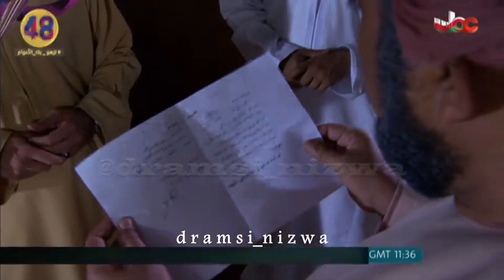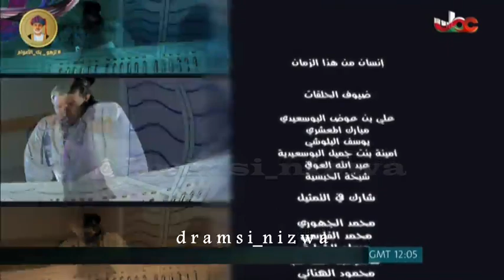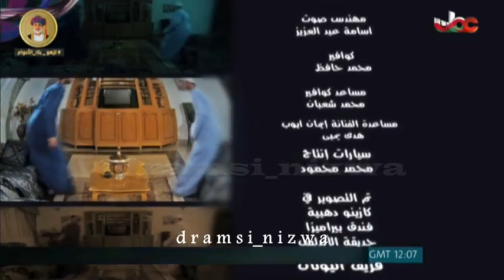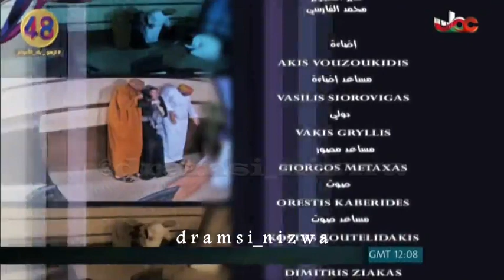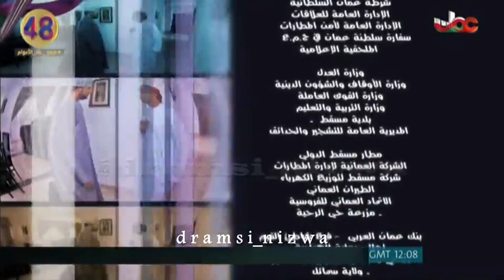المسلسل العُماني إنسان من هذا الزمان الحلقة الاخيرة انتاج 2011م